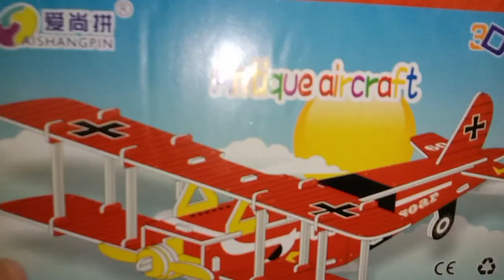DIY Antique Aircraft puzzle3D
Haii semuanya, kembali dengan puzzle 3D lagi. yuk kita merakit pesawat